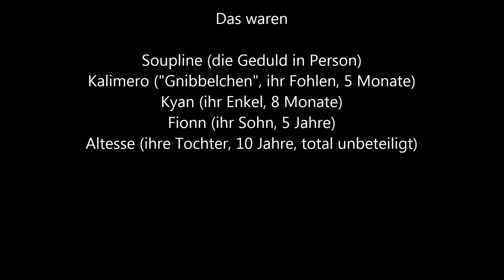Eselfohlen terrorisieren Mama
Poitou-Esel sind vom Aussterben bedroht. Es gibt noch höchstens 1000 weltweit. Unser Verein hat vor einigen Jahren zwei Stuten aus einer Zucht in Frankreich gekauft, um sich am Erhalt dieser wunderbaren Rasse zu beteiligen.  Inzwischen leben bei uns sechs Esel.
In 2020 haben wir zwei Fohlen bekommen, Kalimero und Kyan. Beide halten die Altesel ganz schön auf Trab, wie man auf unserer Überwachungskamera im Stall gut sehen kann.